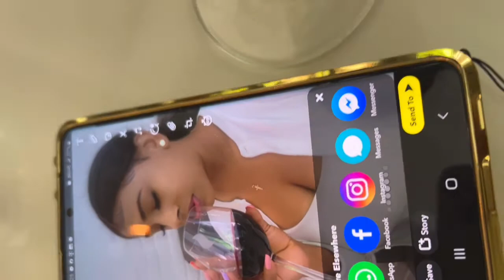Weekly Vlog / Lunch Date With A Little Chit Chat